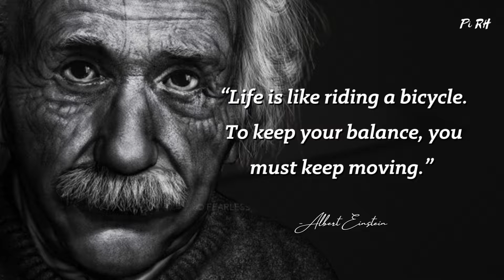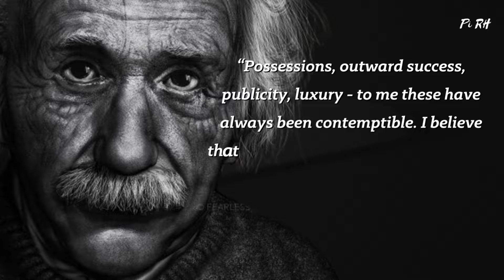Albert Einstein Greatest Quotes II Top 10 Life Changing Quotes About Life.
Albert Einstein, (born March 14, 1879, Ulm, Württemberg, Germany—died April 18, 1955, Princeton, New Jersey, U.S.), German-born physicist who developed the special and general theories of relativity and won the Nobel Prize for Physics in 1921 for his explanation of the photoelectric effect.
Subjects Of Study: Brownian motion E=mc2
Awards And Honors: Copley Medal (1925)
Born: March 14, 1879 Ulm Germany
Died: April 18, 1955 (aged 76)
1.“Life is like riding a bicycle. To keep your balance, you must keep        moving.”
2. “Anyone who has never made a mistake has never tried anything new.”
3. If you want to live a happy life, tie it to a goal, not to people or things.
4. Life is a preparation for the future; and the best preparation for the future is to live as if there were none.
5. “Genius is 1% talent and 99% percent hard work…”
6. “Education is what remains after one has forgotten what one has learned in school.”
7. “It is not that I’m so smart. But I stay with the questions much longer.”
8. “Possessions, outward success, publicity, luxury - to me these have always been contemptible. I believe that a simple and unassuming manner of life is best for everyone, best for both the body and the mind.”
9. "Weak people revenge. Strong people forgive. Intelligent people ignore."
10. “Three great forces rule the world: stupidity, fear and greed.”
Listening to “Quotes” regularly also allows you to become more mindful of your thoughts and things around you.
One of the best benefits of listening to “Quotes” is becoming open-minded.
They program your sub-consciousness. Before you can believe in something, your subconscious mind must believe it first. In terms of the benefits of listening to “Quotes”, this is the most important factor.
You can find “Quotes” for almost any kind of situation you are facing.
You become more grateful. Listening to “Quotes” of gratitude are a great way to develop a more positive mind-set. Even if you are starting out and still have self-doubt, you can find great motivation in “Quotes”

We hope you enjoyed Albert Einstein quotes and our video with Albert Einstein quotes in general, a lot of time and effort was invested in it.